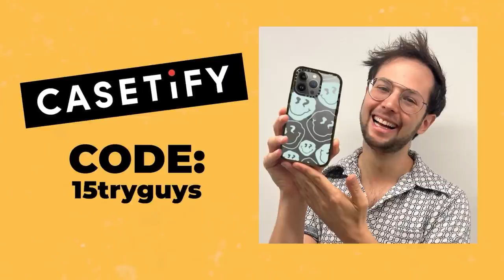SNL, Dream, & Broadway - The TryPod Ep. 183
Covering all the wild stuff that happened this week between the Dream twitter drama, SNL and how we kinda don't wanna talk about it, and Keith's broadway debut.